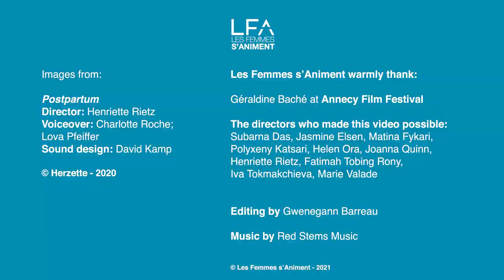Women In Short - Henriette Rietz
Women In Short : 9 portraits en anglais qui partent à la découverte de réalisatrices sélectionnées à Annecy en 2021.

Cette semaine, c'est Henriette Rietz (🇩🇪) qui nous ouvre les portes de son univers coloré et nous en dit un peu plus sur Postpartum, son premier film d'animation. Il a été récompensé à Annecy du Prix YouTube.

Women In Short: 9 portraits of women directors selected in competition in Annecy 2021.

This week, Henriette Rietz (🇩🇪) shares her colorful universe and opens up about Postpartum, her first animated film, which won the YouTube Award in Annecy.

Henriette Rietz
Watch Postpartum : youtu.be/rtIrIfqDRv0